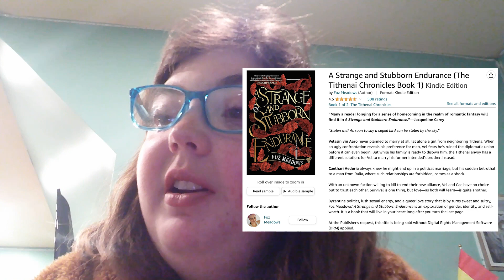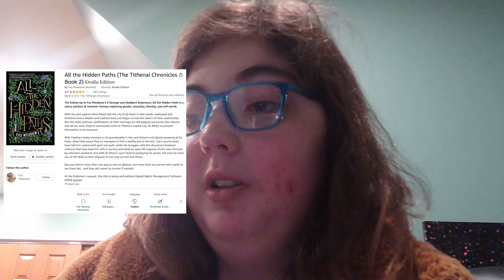Some Tithenai Chronicles by Fox Meadows Thoughts | Ezeekat Fable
📚 The Books: 📚
A Strange and Stubborn Endurance and All the Hidden Paths by Foz Meadows

Some Thoughts:

“Stolen me? As soon to say a caged bird can be stolen by the sky.”

Velasin vin Aaro never planned to marry at all, let alone a girl from neighboring Tithena. When an ugly confrontation reveals his preference for men, Vel fears he’s ruined the diplomatic union before it can even begin. But while his family is ready to disown him, the Tithenai envoy has a different solution: for Vel to marry his former intended’s brother instead.

Caethari Aeduria always knew he might end up in a political marriage, but his sudden betrothal to a man from Ralia, where such relationships are forbidden, comes as a shock.

With an unknown faction willing to kill to end their new alliance, Vel and Cae have no choice but to trust each other. Survival is one thing, but love—

Notes:
Descriptive and triggering rape and self harm scenes in beginning.

Caethari speaks Ralian but listens to Killic self incriminate.

Killic gets karma for being rapist
(branding). Caethari heard Kllic’s narcissistic rapist tone and his attempt to blackmail his husband.

Does Tithena understand the meaning of Killic’s branding because it means rapist in Ralian? Transfer over?

Caethari being behind his husband's and family's attacks.

All the Hidden Paths/Book 2:

Bio:
(A bit cut for space here)

With the plot against them foiled and the city of Qi-Katai in safe hands, newlywed and tentative lovers Velasin and Caethari have just begun to test the waters of their relationship. But the wider political ramifications of their marriage are still playing out across two nations, and all too soon, they’re summoned north to Tithena’s capital city, Qi-Xihan, to present themselves to its monarch.

With Caethari newly invested as his grandmother’s heir and Velasin’s old ghosts gnawing at his heels, what little peace they’ve managed to find is swiftly put to the test. Cae’s recent losses have left him racked with grief and guilt, while Vel struggles with the disconnect between instincts that have kept him safe in secrecy and what an open life requires of him now. Pursued by unknown assailants and with Qi-Xihan’s court factions jockeying for power, Vel and Cae must use all the skills at their disposal to not only survive, but thrive.

Because there’s more than one way to end an alliance, and more than one person who wants to see them fail…and they will resort to murder if needed.

Notes:
Why is Ralia so homophobic?